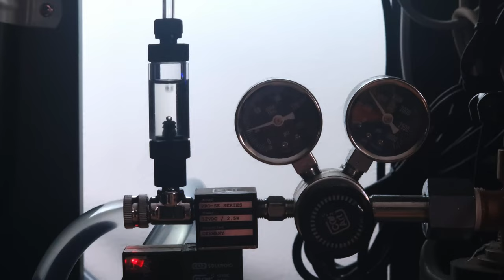Hydrocotyle Jungle | Step-by-Step Hi-Tech Aquascape Tutorial | Inspired By ADA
In this video, I replicate one of my all time favourite aquascapes; 'Green Heaven' by Daisuke Inoue from ADA!

This layout makes use of several species of Hydrocotyle to achieve a 'floating' feeling and to create dramatic areas of light and shadow. The background is filled out with Limnophila Sessiliflora and Vallisneria to create a lush green backdrop for the scape.

All of the hardscape used in this layout was collected locally.

For livestock, I have used Red Cherry Shrimp (Neocaridina Davidii) and Neon Tetras (Paracheirodon innesi) to create contrast against the bright green plants.

Please sit back, relax and enjoy the video!

Cheers,

StowerScapes

Equipment used for this setup:
Tank: Waterbox 2420 with Low Iron Glass
Light: Chihiros WRGB II
Filter: Oase Biomaster 350
Lily Pipes: Aquario Neo Flow V2
CO2:
- CO2ART Pro SE Dual Stage Regulator
- 2.6kg Cylinder
- Aquario Neo Diffuser

Plants used in this setup:
- Glossostigma Elatinoides
- Hydrocotyle Leucocephala
- Hydrocotyle Tripartita 'Japan'
- Hydrocotyle Verticallata
- Limnophila Sessiliflora
- Vallisneria Nana

Artist: Hanz

Song Title: Lunarize
Artist: Goosestaf

Song Title: Forest Lullaby
Artist: BIDØ

Song Title: Hyperion's Tale
Artist: Chromonicci

Song Title: Floral Cosmos
Artist: Gemp